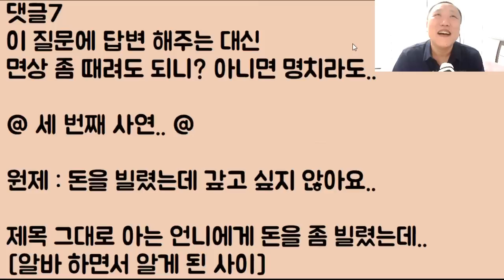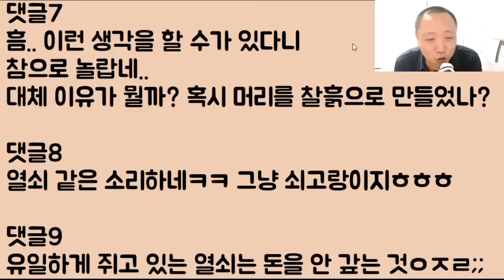[아니 미친ㅋㅋㅋ] 침.팬..지를 본 남친이 대뜸 야.. 니네 엄마 저기 있다ㅋㅋ 아니 이런 뭐??? 이 거지 같은 인간 면상에 욕을 해줌